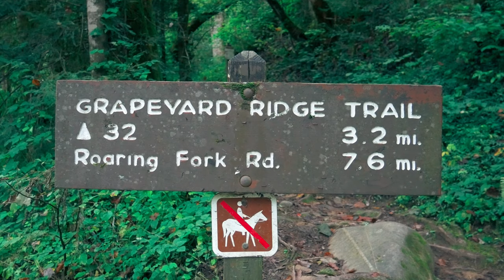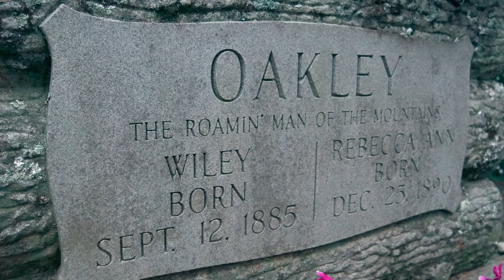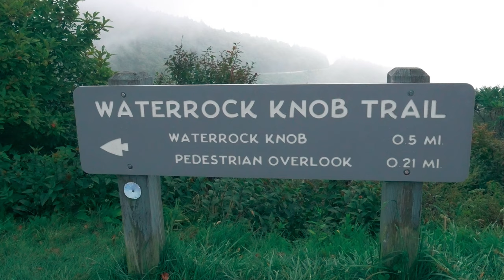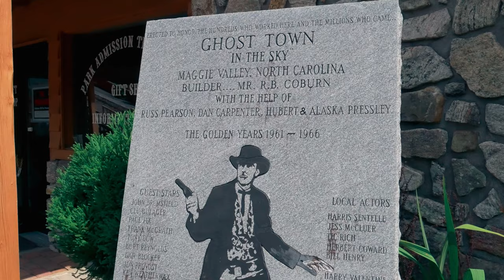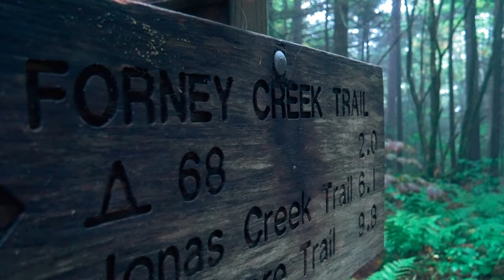Think You’ve Seen Everything in the Smoky Mountains? Think Again!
Discover the hidden gems of the Great Smoky Mountains National Park with our insider guide. Explore the ancient Cherokee court where town justice was passed, visit a secluded resting place for those forgotten in history, and more. With over 522,419 acres to explore, the Smokies offer something for everyone. Don't miss out on these lesser-known sites on your next visit to Gatlinburg. Whether you're looking for outdoor activities, scenic views, or historical landmarks, our guide to the best-kept secrets in the Smoky Mountains has got you covered. Make the most of your Spring Break in Gatlinburg and escape the crowds by visiting these hidden gems in the Smokies.

Please note the plane has been removed! The Park service is trying to rehabilitate the area where the plane used to be.

Adventure Journal Log 📖

If you would like better directions on how to locate both of the steam engines and the plane off Browning Knob we will have full-length videos on our channel.

If you would like to support us further the Thanks button is a way to support monetarily if you wish. Thanks for all your support!

Grapeyard Ridge Trail Steam Engine ► Our logged hike to the steam engine

2. White Oak Flats Cemetery

5. Ghost Town in the Sky

🎥 Video Creator or Writer? Become a NewsBreak Creator & Make 💰

Grayl Best water filter on the planet 🌎 ➡️